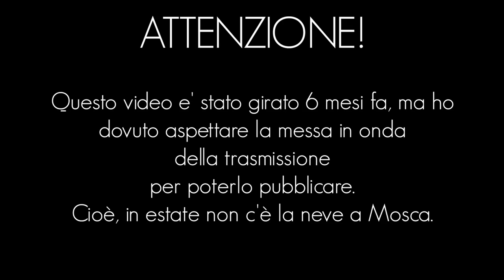Moscow Diaries ep.10 (Re-upload) - Un segreto da un Milione di Rubli [SUB ENG RUS]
ebbene sì...l'ho ricaricato :-)
A voi Il backstage di uno dei programmi TV più allucinanti che abbia mai visto in vita mia.

Attrezzatura 2018
Corpo macchina principale
Corpo macchina di riserva

Canon 10-22
Gopro hero 4 Silver: